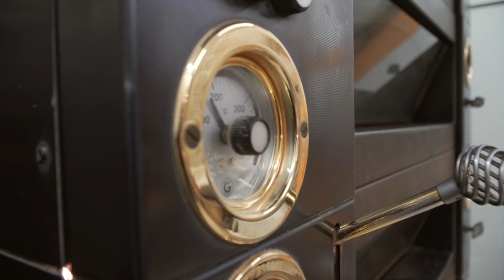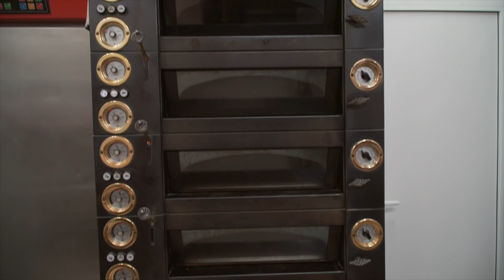Kruh bez aditiva i umjetnih pojačivača okusa!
Više manje većina nas jede kruh svakodnevno. No, da li pazimo kakav kruh jedemo? Popularna splitska pekara specijalizirala se za izradu autentičnih vrsta kruha Njemačke i Francuske. Vrlo je popularna među ljudima koji paze na prehranu. Od glavnih sastojaka koriste  brašno, vodu, sol i kvasac. Ne stavljaju aditive te umjetna sladila i pojačivače okusa. Tijesto se fermentira po receptu i svaki kruh se oblikuje rukom.